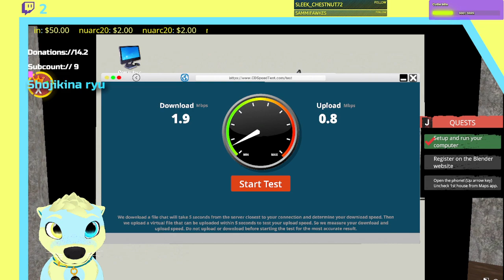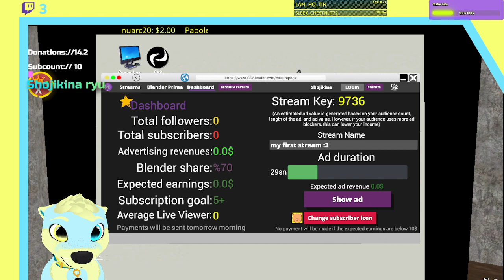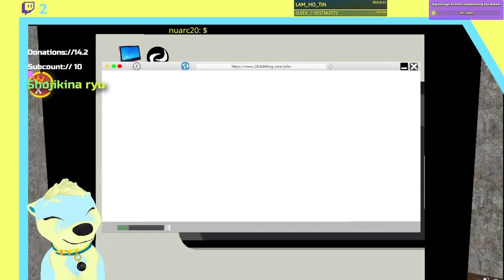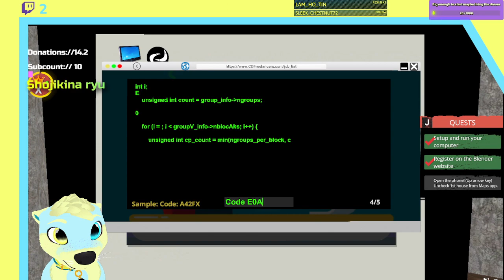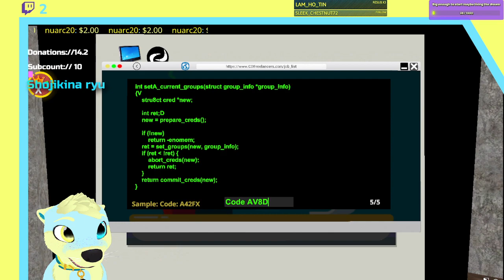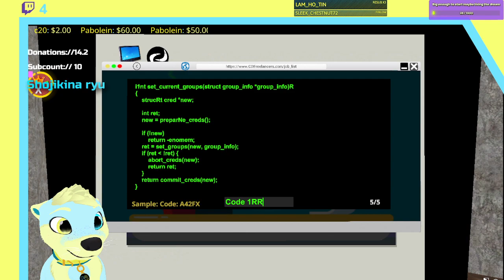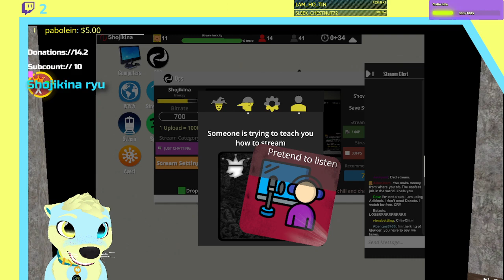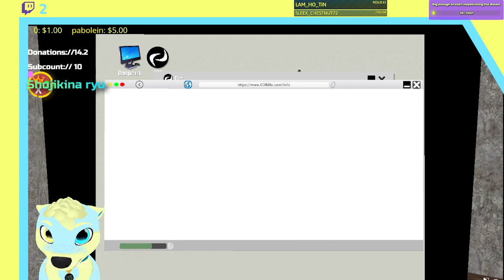Vtuber awtter trying to have success/ !cutie for more